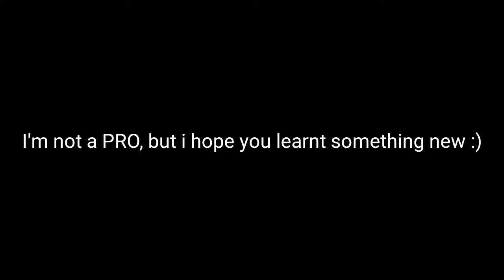MAKING A HYPER CAR | FL∆SHCR∆FTS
This is a simple tutorial on how you can design a Hypercar